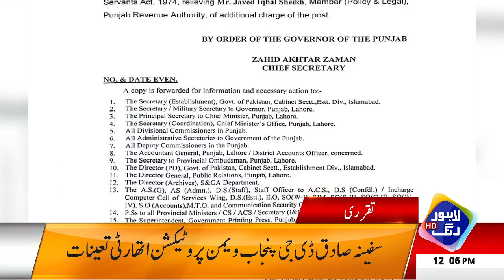Barisho Ka 44 Sala Record Toot Gya | Emergency Nafiz | Headlines 12 PM | 01 August 24 | Lahore Rang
Barisho Ka 44 Sala Record Toot Gya | Emergency Nafiz | Headlines 12 PM | 01 August 2024 | Lahore Rang